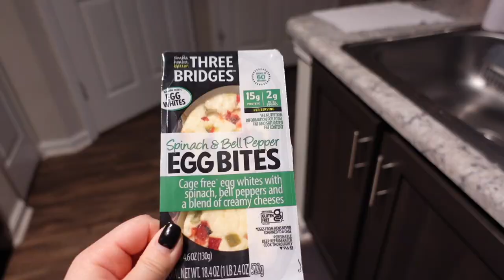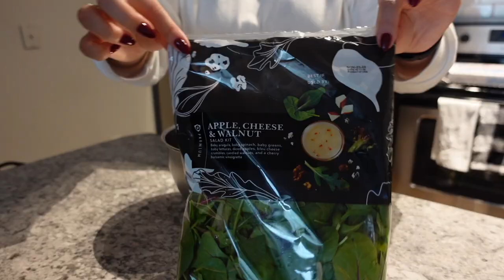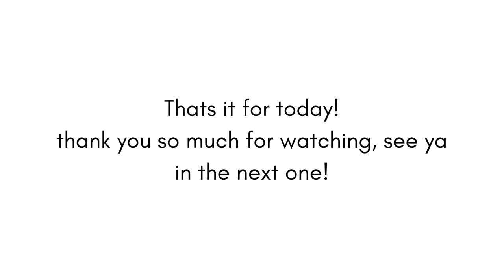DAY IN MY LIFE | nail appointment, tj maxx & ulta haul, & cooking lunch!